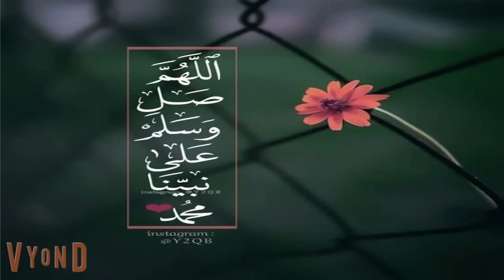صعيدى احتل قلبي الحلقه الثانى عشر .قصه رومانسيه صعيدى ممتعه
صعيدى احتل قلبي  - قصه رومانسيه ممتعه للغايه
قصة مع فنجان قهوة- تقدم قصص واقعية من حياتنا اليومية .